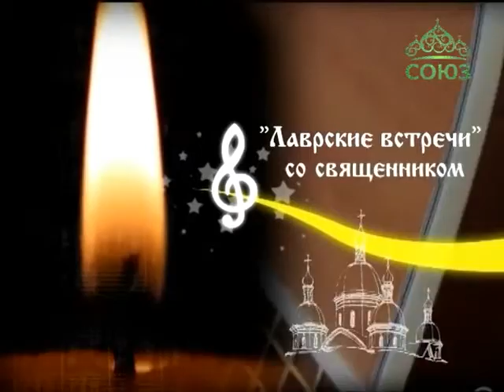Лаврские встречи. Галина Ясная Часть 2.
В новом выпуске священник Анатолий Першин продолжает беседовать с певицей Галиной Ясной. Программа посвящена 70-летию Великой Победы и творчеству К. И. Шульженко, песни которой помнят и любят до сих пор. Прозвучат композиции: «Синий платочек», «Вальс, о вальсе», «Шла война к тому Берлину».
2015 год.